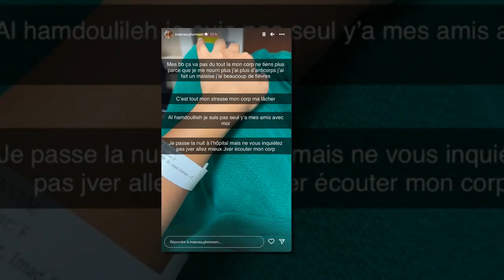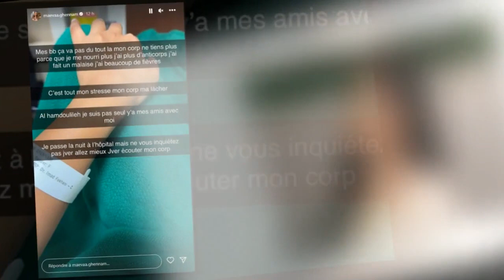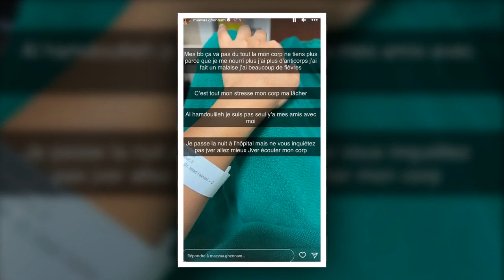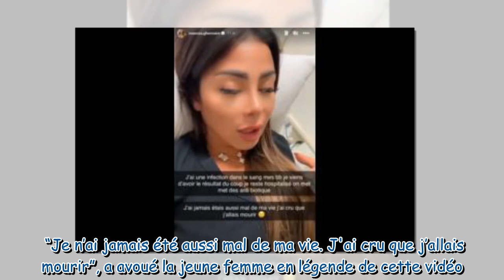Maeva Ghennam hospitalisée Je n’ai jamais été aussi mal de ma vie J'ai cru que j’allais mourir